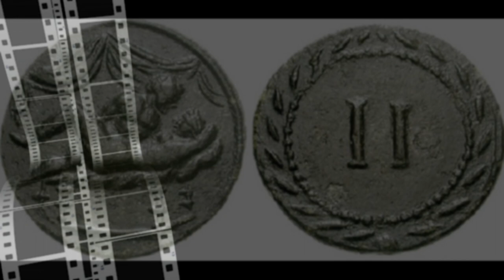As moedas eróticas do Império Romano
As moedas eróticas do Império Romano com imagens sexuais são conhecidas como spintriae e eram cunhadas em bronze ou latão no primeiro século da Era Cristã.
O propósito de tais moedas eróticas do Império Romano não é ainda definido com clareza, mas especula-se que elas eram utilizadas nos bordéis em lugar das moedas usuais – que costumavam ter efígies de governantes.
As spintriae foram encontradas em diversos locais diferentes que fizeram parte dos domínios romanos, o que sugere que eram amplamente adotadas.

Fonte: Historiablog